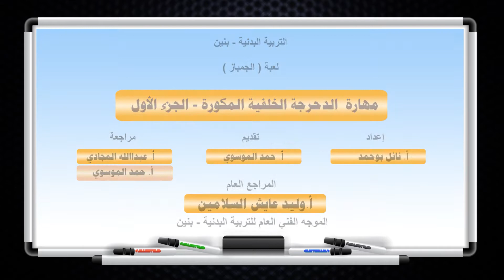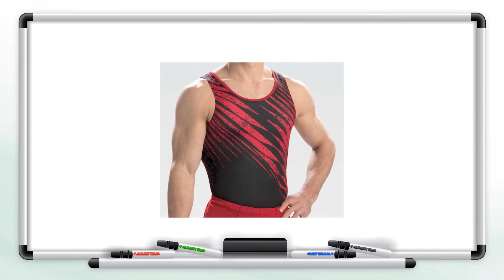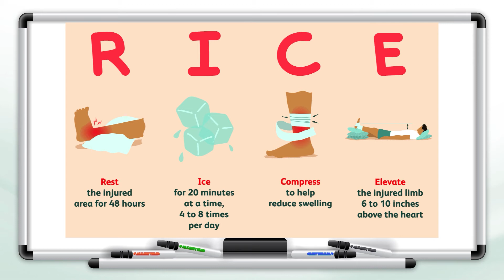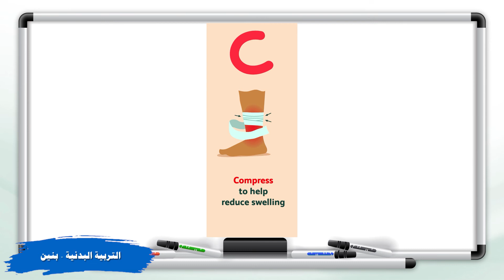التربية البدنية بنين الصف السادس الدرس ٨